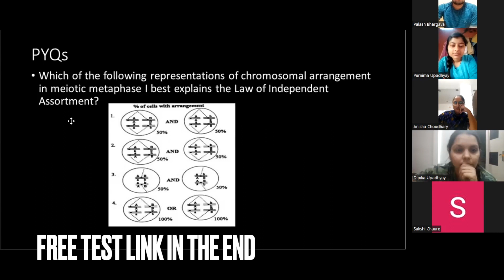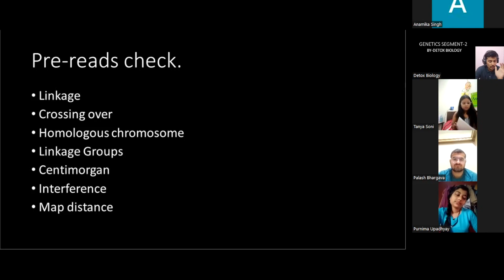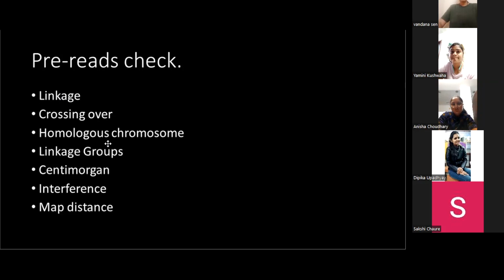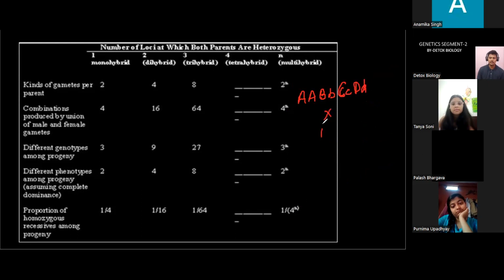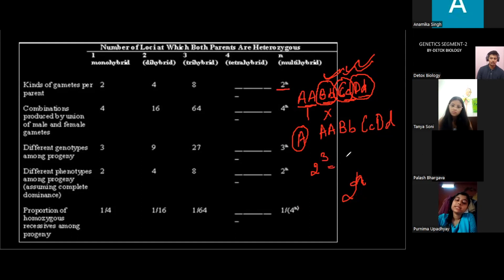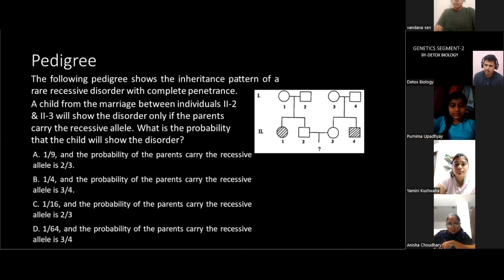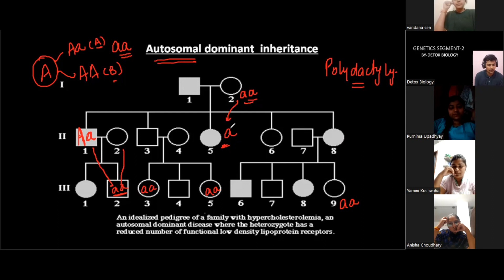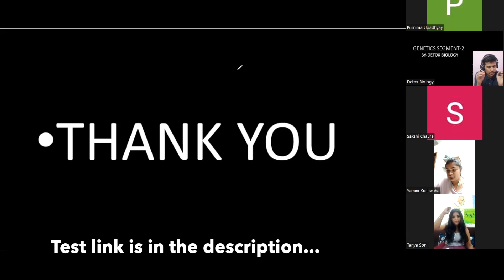Basic Genetics | CSIR NET | GAT-B | NEET | Detox Biology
Hello folks, Welcome to Detox Biology, where we demystify biological concepts in very lucid and interactive manner.

In this video we have talked about some questions from CSIR-NET/JRF exam to know the demand and pattern of the examiner.

We hope this video will help you in the preparation and also ease some pressure, by giving you some new insights about Mendelian genetics.

The intent of this video is to show case our UNCONVENTIONAL and UNIQUE approach to prepare for CSIR-NET and other biological entrances.

WATCH COMPLETE VIDEO, to understand the theme and then there is a SMALL TEST of 5 questions for you to attempt.

Enquire on 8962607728, if you aspire to crack CSIR-NET, IIT-JAM, GAT-B, CUET-PG, JGEEBILS.